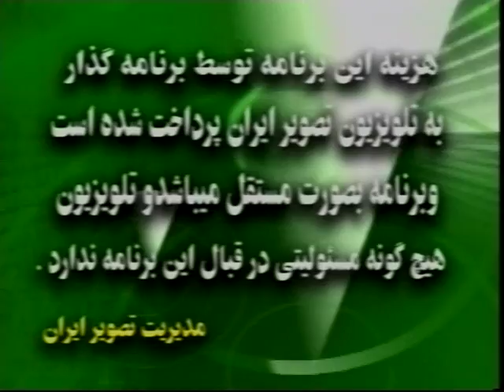Bargasht ba Qur'an [B-005]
Azadi Aqida dar ISLAM - Religious freedom